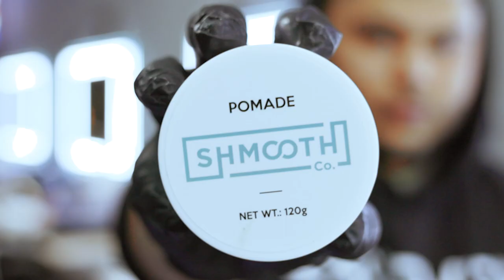CINEMATIC Barber Video | KrispyDaBarber X EricCrainMedia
🎥 EQUIPMENT

CAMERA I USE
SECONDARY CAMERA
LENS I USE
CAMERA CAGE I USE
TOP HANDLE FOR CAMERA
GIMBAL I USE FOR SMOOTH SHOTS
HANDLE FOR GIMBAL
TRIPOD I USE
LAV MICS I USE
BOOM MIC I USE
FIELD RECORDER FOR BOOM MIC
MONITOR I USE
DRONE I USE
RELIABLE CAMERA CASE THAT I USE
SD CARDS I USE
CFAST EXPRESS CARDS I USE